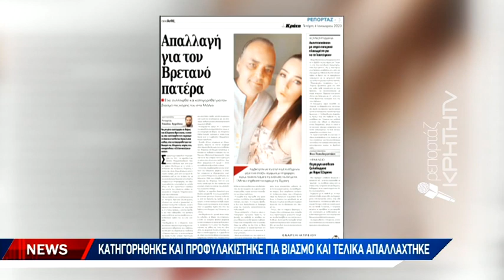Κατηγορήθηκε και προφυλακίστηκε για βιασμό και τελικά απαλλάχτηκε